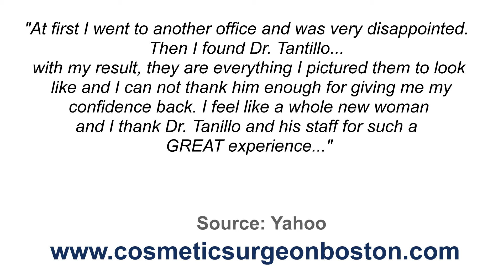Michael B. Tantillo, MD - REVIEWS - Boston, MA Plastic Surgeons Reviews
Reviewed: ★★★★★ Michael B. Tantillo, MD is a top reviewed plastic surgeon in Boston, MA.

For more information you can visit them at:
235 Cypress St #210
Brookline, MA, United States